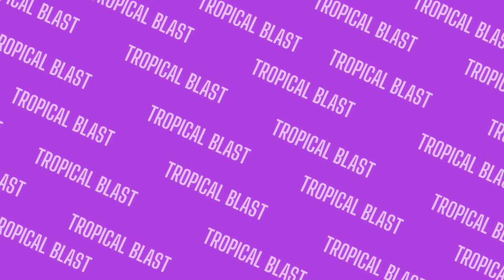Sunshine (From Rainy Day Dreaming)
This is Sunshine, song #8
About Rainy Day Dreaming: Some chill tunes and hip-hop beats for rainy days. I dream about this kinda stuff every day. I wrote Rainy Day Dreaming for this, some Lo-Fi and trap hip-hop beats. It is a collection of my thoughts during the last year, with some collabs to help express these (and their)  thoughts and ideas. Please listen along for a ride of a lifetime. Enjoy!